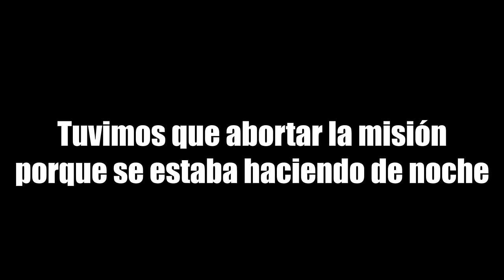Volando Chichigua desde mi casa - VLOG | Uasdianos TV